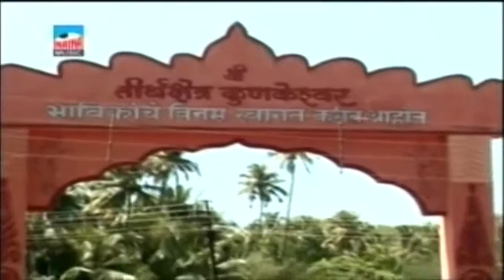Gaadi Haalte Dulte Ghungarachi